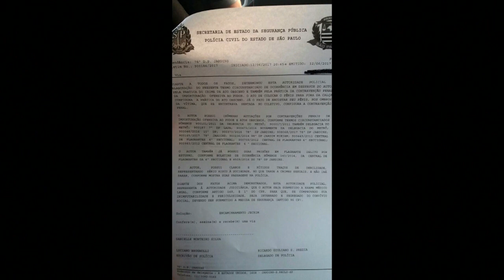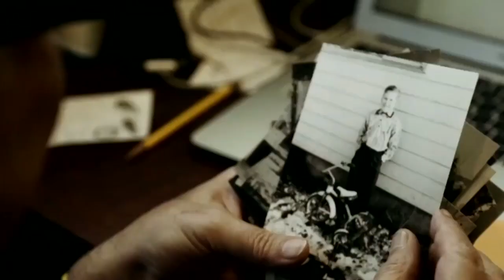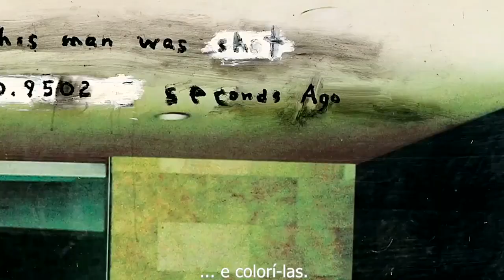Julia Faria - Morning Show - 31/08/17